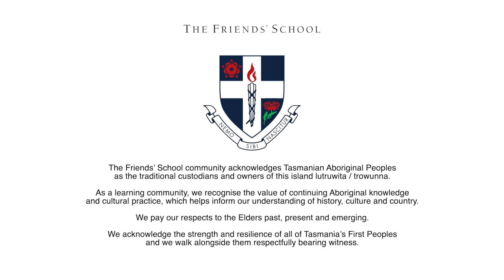Peter Underwood Peace and Justice Lecture 2021